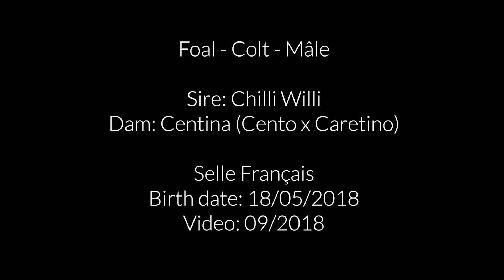Lot 9 - Colt Chilli Willi x Cento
Ekestrian Elite Auction - October 2018